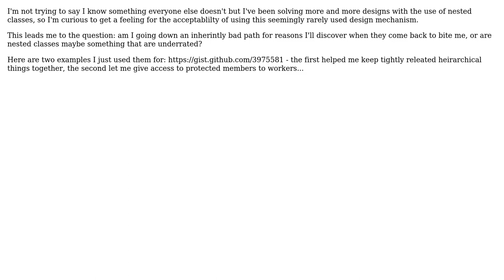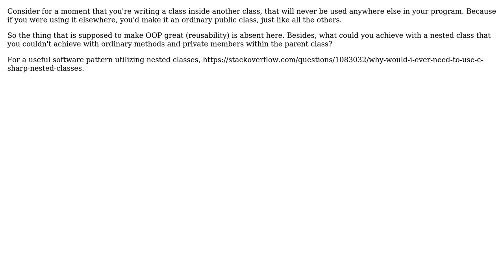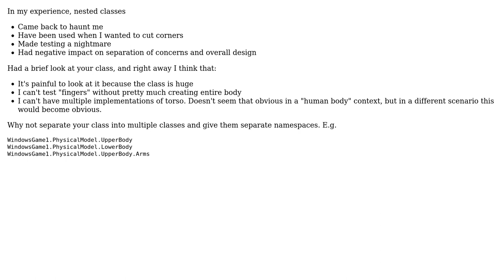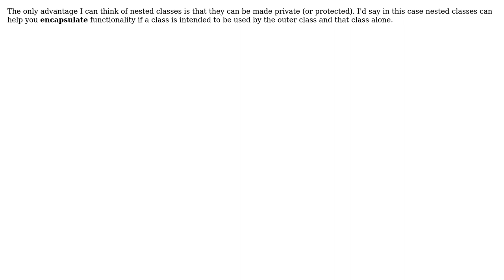Software Engineering: Are nested classes under-rated? (5 Solutions!!)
Software Engineering: Are nested classes under-rated?

With thanks & praise to God, and with thanks to the many people who have made this project possible! | Content (except music & images) licensed under CC BY-SA | Music | Images & others | With thanks to user Sergey Kalinichenko user Robert Harvey user nickles80 user CodeART user Bok McDonagh user Aaron Anodide and the Stack Exchange Network Trademarks are property of their respective owners. You are responsible for your own actions.